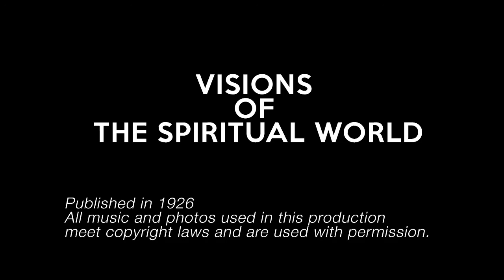What is Heaven Like -- Sadhu Sundar Singh Christian Audiobook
WHAT IS HEAVEN LIKE? -- Sadhu Sundar Singh "Visions of the Spiritual World" Christian Audiobook

In "Visions of the Spiritual World" Sadhu Sundar Singh recounts just a fraction of his visions and mystical experiences. He explains the various levels and states of heaven and hell, as well as what takes place in those realms. His descriptions will bring joy and happiness to anyone who is a true seeker of God and the spiritual life. God is love and light...and Sundar Singh's experiences in those visions who's the magnitude of that love.

Spiritual "mysticism" isn't anything new to "christianity." In fact, delving into the spiritual realm was common place in the early gatherings of disciples. Paul and others listened to voice of the Spirit through fasting and meditation. Many had spiritual visions and experiences, some of which have been recorded in the New Testament. I find it interesting that many of the details in his visions are much alike those described by Emmanuel Swedenborg, an 18th century Christian mystic. There may be some slight variations.  However, I find them to be extremely slight. Having a spiritual vision and encounter with God is an extremely life-altering event to say the very least!  But trying to explain them to those who have not had those experiences is difficult. John, in his "Revelations" paths language into signs and symbols.  The old testament prophets also explained their visions and experiences in ways that just don't always seem to make sense through our worldly eyes.  However, in my opinion, I also believe that our Western mindset keeps us from understanding spiritual truths.

Firstly, the East has a very different way of explaining and describing experiences that we in the West are accustomed to.  Secondly, we in the West tend to be quite skeptical and are not as open to the spiritual realm. Having traveled extensively throughout Asia, I have been blessed to see how people in that part of the world are able to grasp ideas and concepts which we in the West (especially the United States) have not been able to accept. Therefore, I implore you to be openminded and see this from how someone in the East would view it.

To have a spiritual experience is to delve into the deeper teachings of Christ. This is what Sundar Singh dedicated his life towards.  His desire (as ours should also be" was to get to know his Master and Teacher in the deepest way possible. Because of his dedication, desire, and discipline, he was rewarded with close encounters with the spiritual realm.

We, too, can go into that realm. But we must understand that God is a rewarder of those who DILIGENTLY seek Him.  And that diligence requires self discipline to use time and sacrifice to search for those blessings of spiritual and mystical communication.

Sadhu Sundar Singh was an early 20th Century Indian Christian mystic who experienced mystical visions from the spiritual world. Singh suffered many mishaps and persecutions during his travels throughout India, Tibet, and other Asian countries. He had a remarkable ability to reach into the deeper truths found in all beliefs and show their fulfillment in Christ. He disappeared in 1929 while traveling to Tibet, possibly dying from a cholera outbreak.

"Visions of the Spiritual World" is in the Public Domain.
ALL MUSIC IS USED WITH PERMISSION. ALL NARRATION AND WORK MEET COPYRIGHT LAWS.

mysticism music,
mysticism and theology,
mysticism audiobook,
mysticism and christianity,
mysticism and spirituality,
christian mysticism practices,
christian mysticism audiobook,
mysticism definition